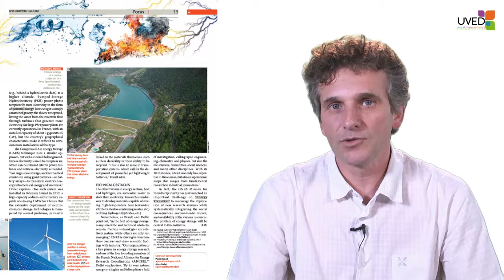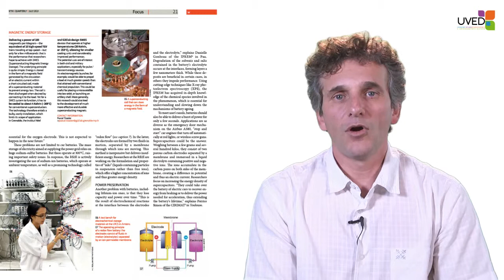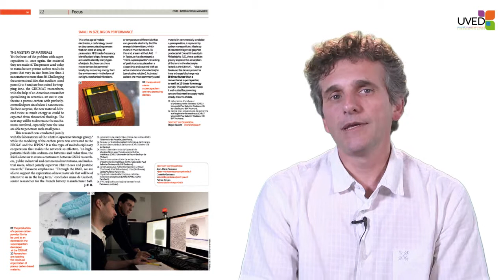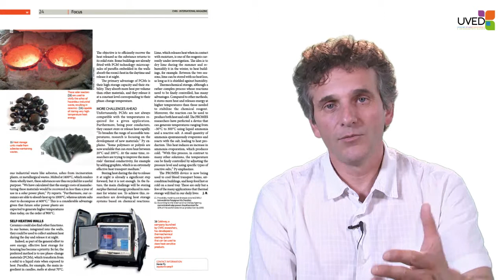Le stockage chimique de l'énergie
Dans cette vidéo, Xavier Py explique ce qu'est le stockage chimique de l'énergie. Il montre que la photosynthèse repose sur ce principe et propose plusieurs axes de recherche et développement, de la photocatalyse à l'usage de réactions réversibles pour produire de la chaleur, du froid, ou encore de l'hydrogène.